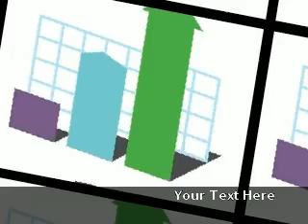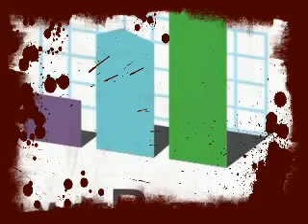LA'-WEE PROMOTIONS "I TOLD JA" THE MS. BUTTERFLY (EPISODE)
REMIXX THE MS. BUTTERFLY (EPISODE)